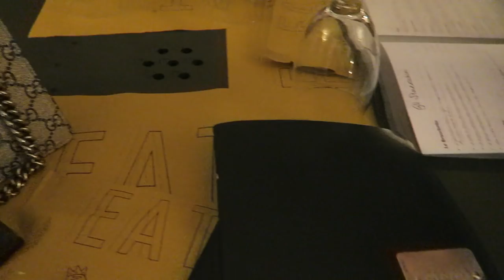MET BOEF NAAR SICILIË VLOG359 - MAKEUPARTISTFADIM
BOEF - Slapend Rijk feat. Sevn Alias (prod. Fraasie)

Hoi allemaal! Ik ben Fadim Kurt en dit is mijn makeup kanaal. Ik ben professioneel Make-Up Artist en leer jullie hier de tips & tricks, maar ook vlogs achter de schermen en veel meer leuks. Elke Dinsdag komt er een GLAM UP video en dagelijks komt er een vlog online! Liefs

MAKEUP INSTAGRAM: makeupartistfadim
FASHION INSTAGRAM: fadimkrt
MUZIEK: -

Vond je deze video leuk en wil je meer videos terug kijken?